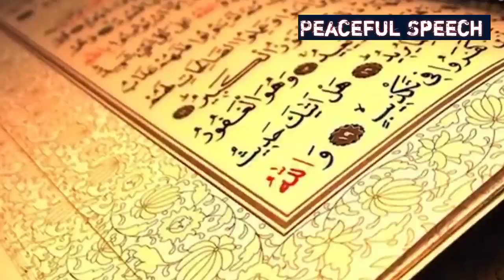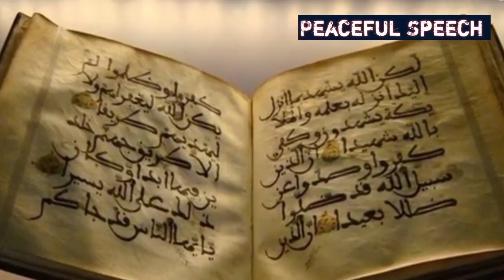ইসলাম & গণতন্ত্র || গণতন্ত্র দারা কি ইসলাম প্রতিষ্ঠা সম্ভব?